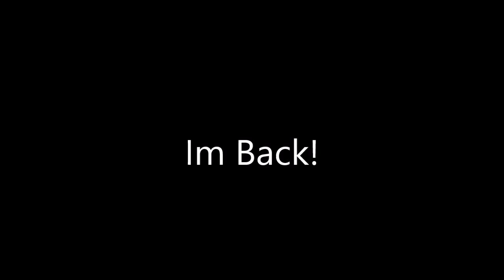Im Back!!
Uploading a bunch of stuff